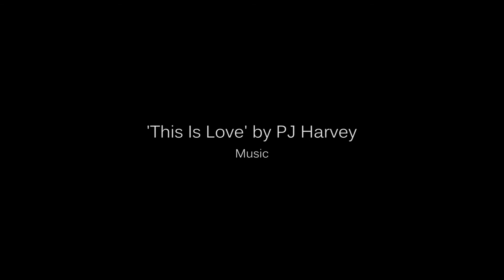NEXT: Joy Corrigan "This Is Love"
Director: Camilo Him
Model: Joy Corrigan @ NEXT Miami
Editor: Tyona Tell
Makeup and Hair: Paul Joseph Natter
Stylist: Stephanie Archambault